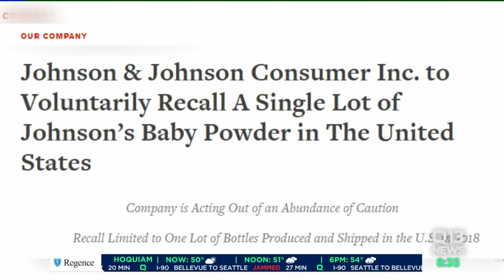Johnson & Johnson recalls baby powder after traces of asbestos found